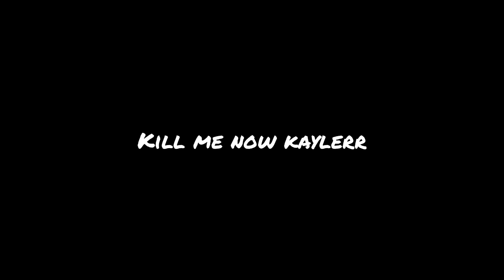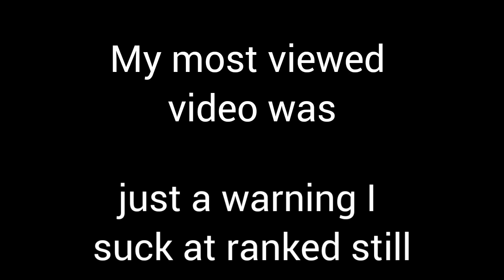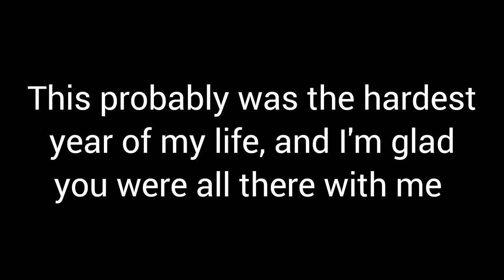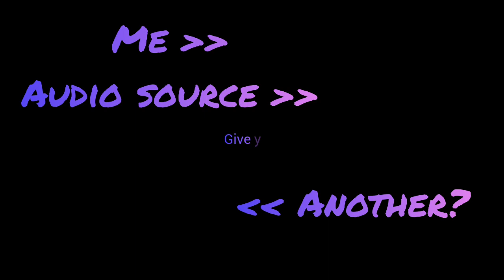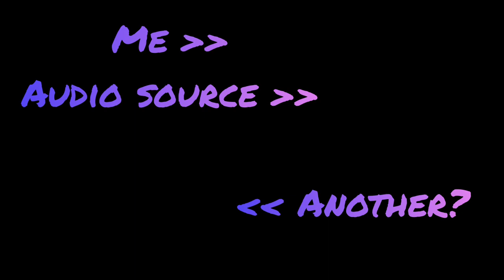HOW 2022 WAS FOR ME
This yeah has been absolutely wild, and I'm glad you're all here to go through it with me.

Let us ring in 2023 in hopes of great times.

CHAPTERS
00:00 - Intro
01:07 - January
02:20 - February
03:30 - May
04:15 - July
05:47 - August
07:19 - October
07:55 - November
08:40 - December
10:42 - Stats
11:21 - Special Thanks
12:00 - Ridiculously Long Outro